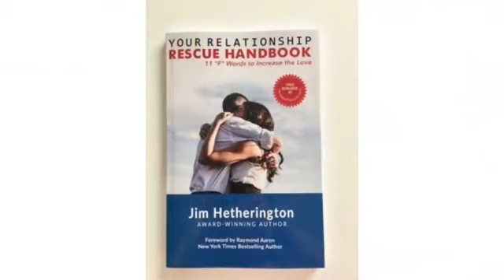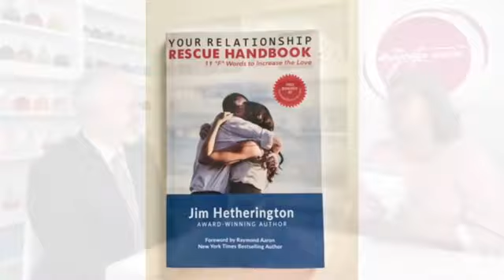Episode 1 Season 6 of The Magenta Show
The Magenta Show with Jim Hetherington and Moira Bush